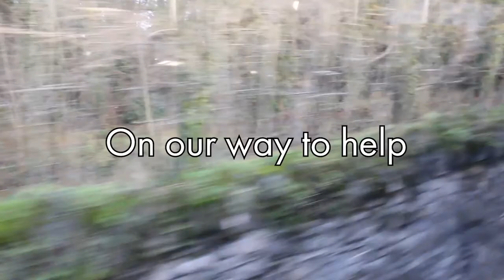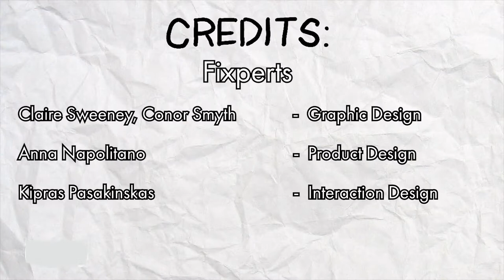Fuel cap opener for Maree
Maree struggles with grip due to how her arthritis affecting her hands. Fixperts in Ireland protoype hard to create a super useful fix for her!

Fixperts: Claire Sweeney, Conor Smyth, Anna Napolitano, Kipras Pasakinskas
Fixpartner: Maree
FixTutor: John Paul Dowling
Education Institute: NCAD
Country: Ireland